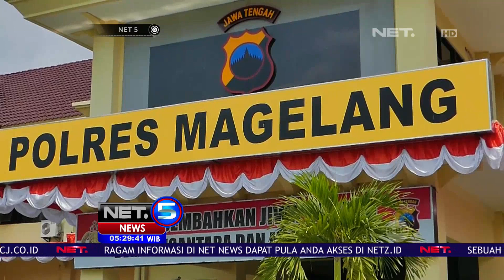Suasana Candi Borobudur Berjalan Normal - NET5